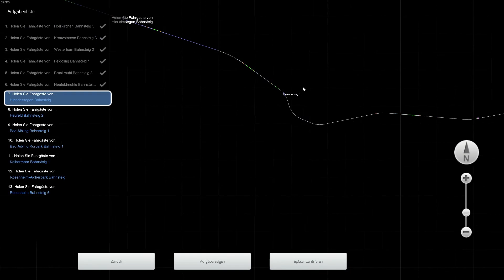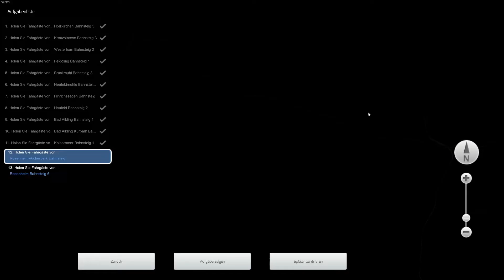Train Simulator Classic/ Holzkirchen-Wörgl/ Probleme auf Deutscher Seite (BR182)/ Jenco/ PC/ DE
Moin Freunde, heute übernehme ich einen Regionalzug von Holzkirchen nach Rosenheim Hbf an einem Sommerlichen Vormittag. Es gab auch kleine Anfahr und Brems Probleme laufen der Fahrt! Siehe Video!